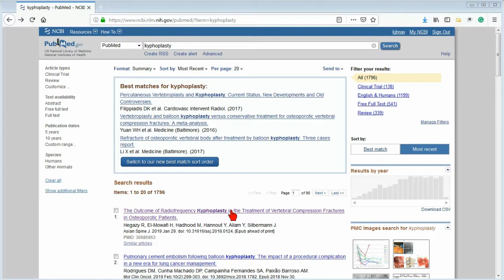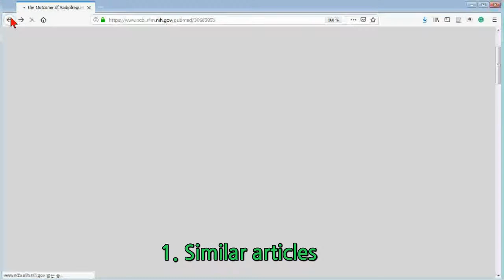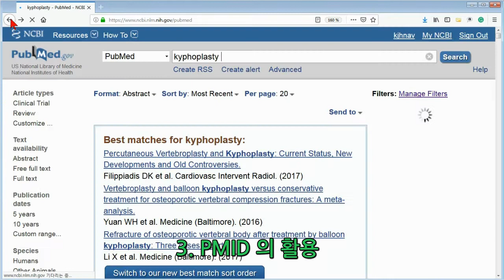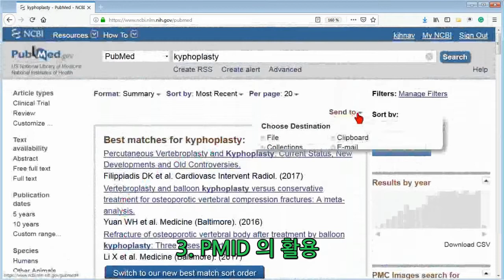아빠가 들려 주는 [Pubmed검색] 2) similar summary PMID